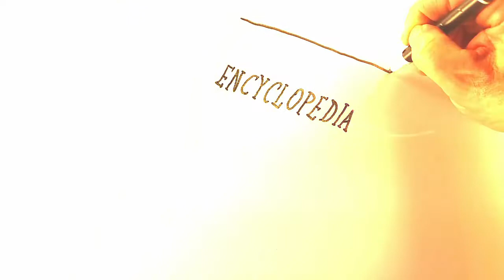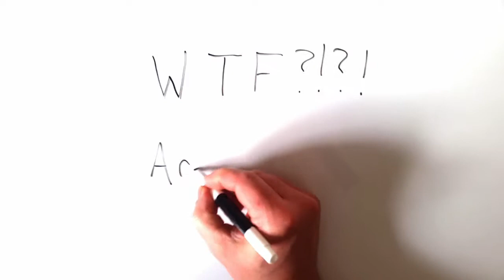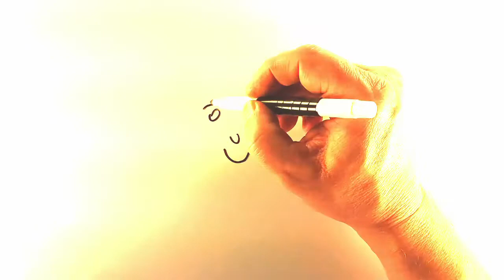What I Hope People Understand About Autism This Christmas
Here's what you need to understand about autism this Christmas. When he says "Grandma's pudding sucks!", he's not being rude! He's being honest! Watch this and learn why it is that someone with autism is not bad nor different than you or I!